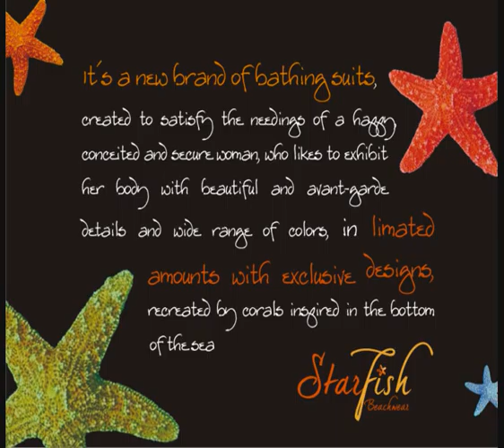SinCity Starfish Beachwear video promo Las Vegas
t´s a new brand of bathing suits, created to satisfy the needings of a happy, conceited and secure woman, who likes to exhibit her body with beautiful and avant-garde details and wide range of colors, in limated amounts with exclusive designs, recreated by corals inspired in the bottom of the sea